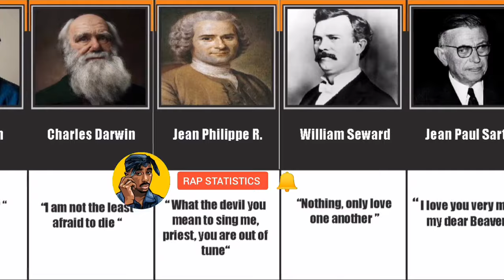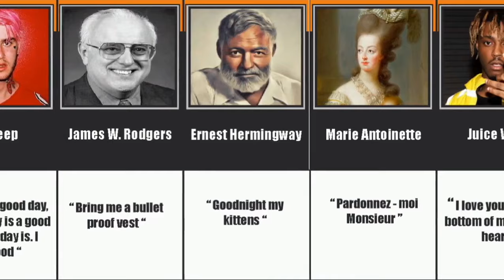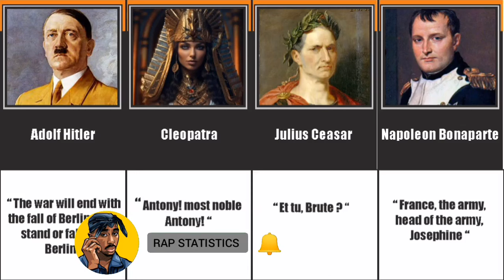Famous people who died, Famous people last words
Hi guys in this video you will see the last words of famous people who died, there are 2pacs last words, Nostradamus last words, Napoleon Bonaparte last words, queen Elizabeth last words, Ames brown last words, xxxtentacion last words, John Quincy Adams last words, George Washington last words, Charles Darwin last words, Nate Dogg last words, Mac Miller last words, Julius Caesar last words and so many others.

The Process I Use to Produce My Videos: 💻, 🖱️📱

first of all I have to come up with video idea,

* then I get information online from websites like Ranker, Wikipedia. etc. the photos and icons used I also get them online. After which I use applications like

* COREL DRAW GRAPHICS DESIGN SOFTWARE  💻 to make graphics design

 * YOUCUT VIDEO EDITING APP 📱 to make videos with the graphics from my Corel draw design.

* VIDEO COMPRESSOR APP 📱 to compress and reduce the size of my videos I made with YOUCUT VIDEO EDITOR.

 for background sounds I use tracks from the YouTube library